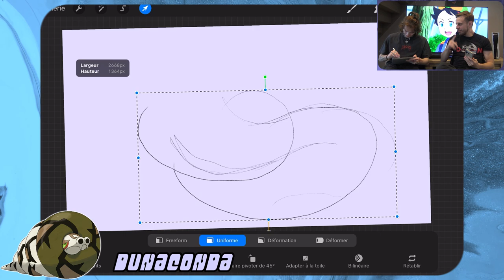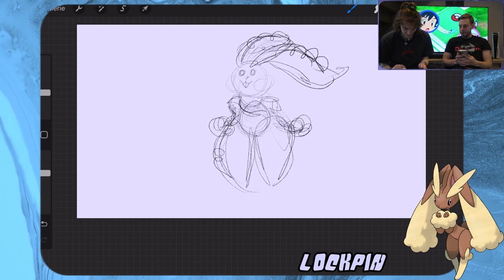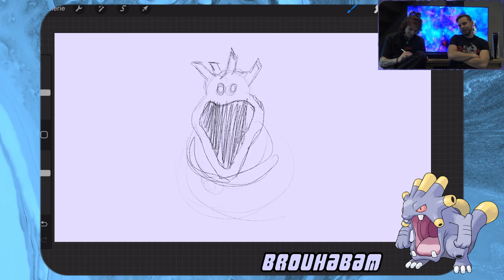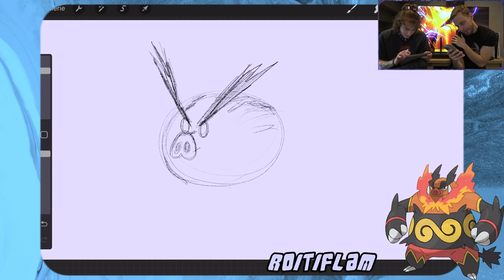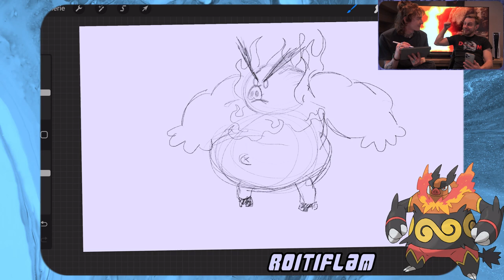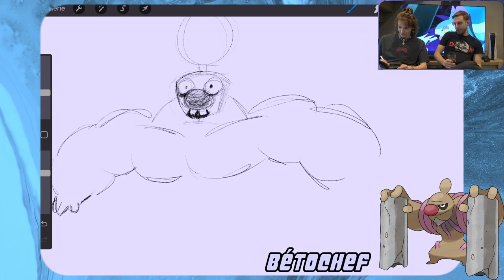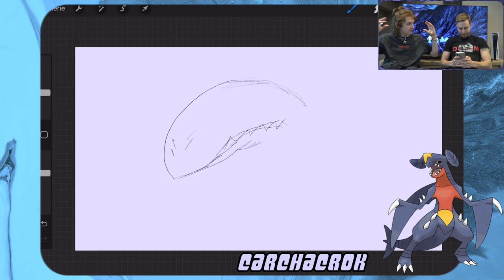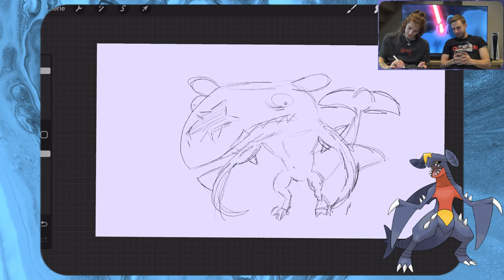JE DESSINE DES POKÉMON AVEC SEULEMENT LEUR DESCRIPTION (ft. Marco)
Quand un fan de Pokémon demande à un pokénoob de dessiner des pokémon, ça crée des résultats... particuliers.

Aujourd'hui je suis rejoins par Marco, mon meilleur ami d'enfance et le plus grand fan de Pokémon que je connaisse pour m'accompagner dans une session dessins pleine de rigolade et de... flatulances.

SIX Pokémon sont à l'honneur dans cet épisode alors venez rigoler avec nous et passez un bon moment en notre compagnie !

00:00 Intro
00:45 Premier Pokémon !
02:15 Deuxième Pokémon !
03:30 Troisième Pokémon !
06:00 Quatrième Pokémon !
09:18 Cinquième Pokémon !
12:10 Sixième Pokémon !
14:50 BYE